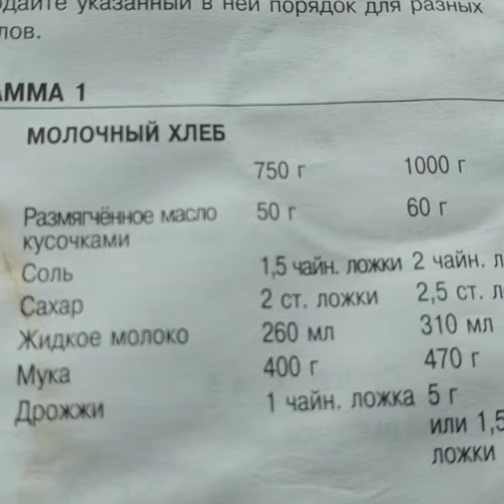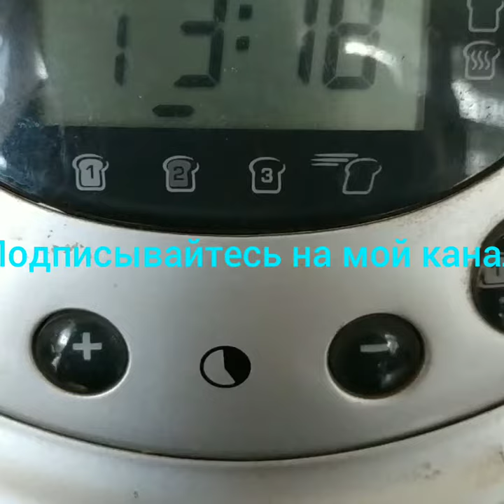Молочный 🍞 хлеб. Выпекание в хлебопечке.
Молочный 🍞 хлеб. Мне очень нравится этот рецепт. Все мои едят с удовольствием. "За обе щеки", добавки не хватает!!!